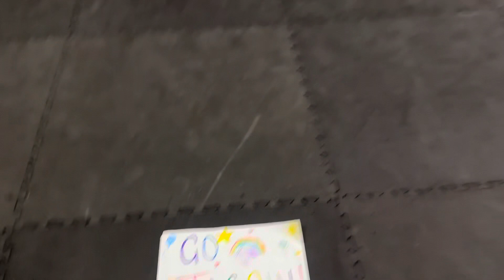Jacqui’s yellow belt grading | For Life Martial Arts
Jacqui’s yellow belt grading 🔥

Heeeeyyyyyyaaaaaa 🥊🔥